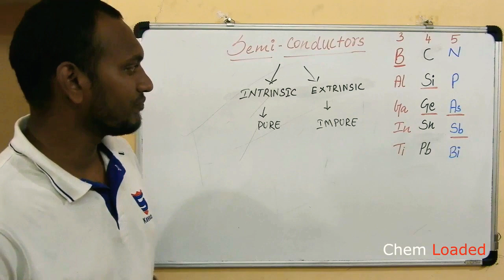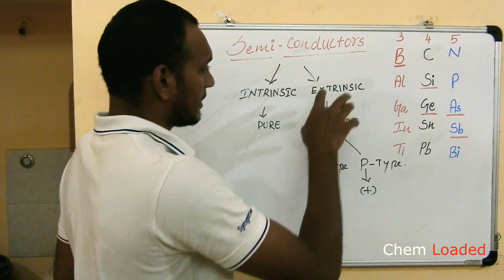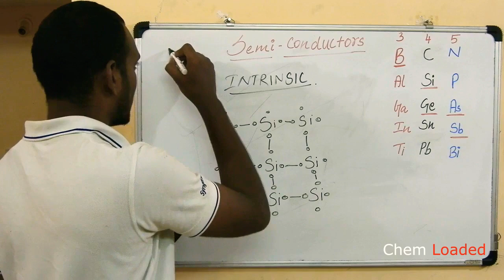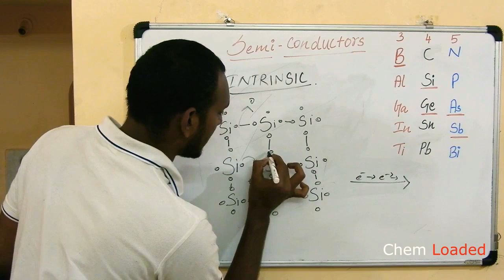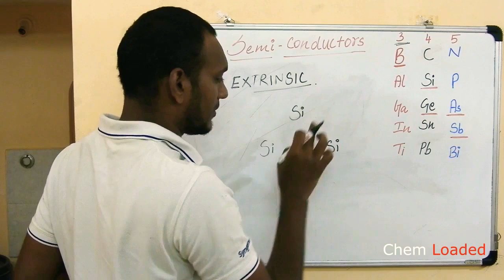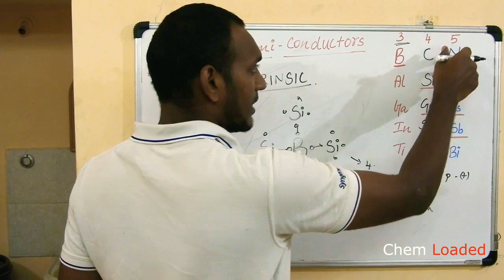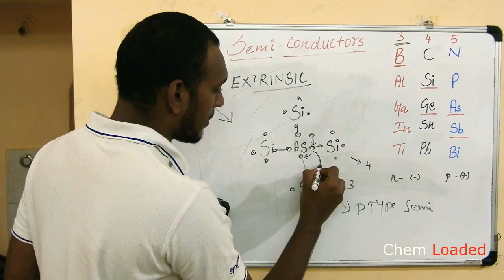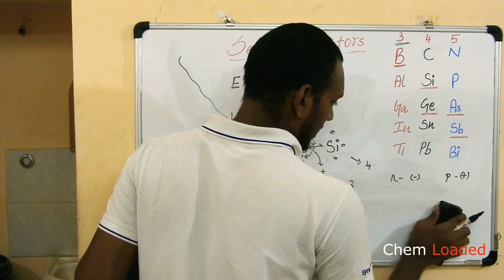Semiconductor and it types in tamil| n-type, p-type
Here focused on how semiconductors conducting heat and electricity. Types of semiconductor and how it works?